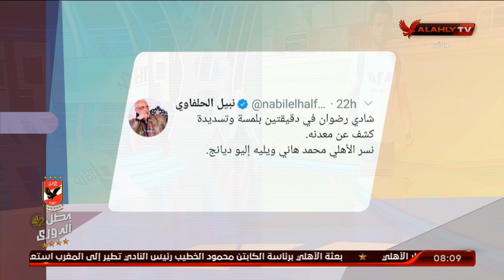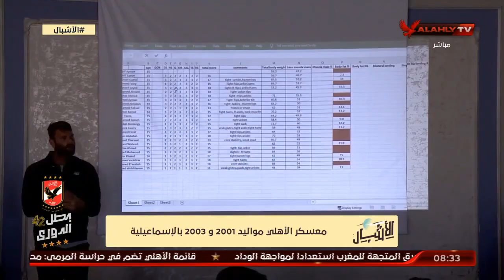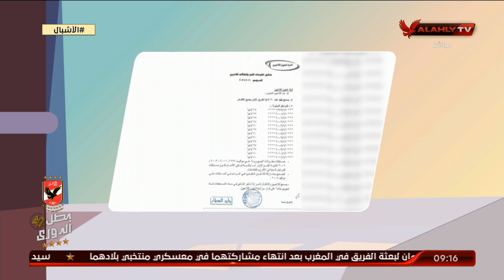الحلقه الكاملة | الأشبال مع أسامة حسنى | 13-10-2020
ضيف  الفقرة
كابتن / عمرو أنور لاعب النادي الأهلي السابق ومنتخب مصر